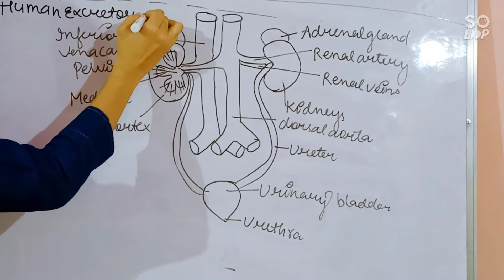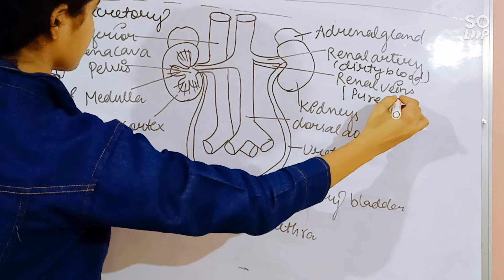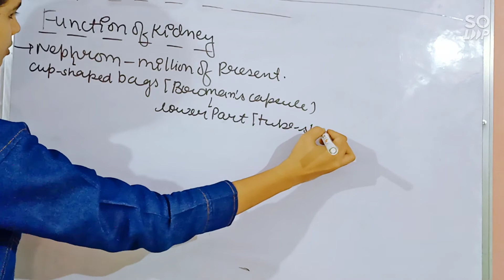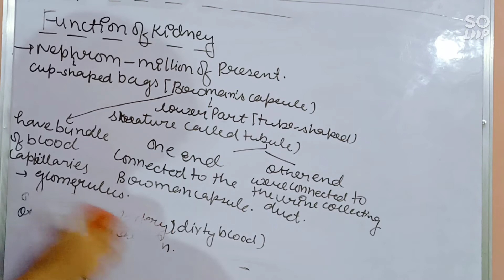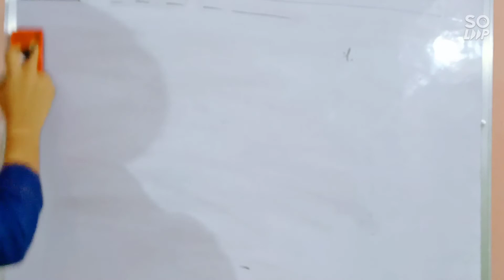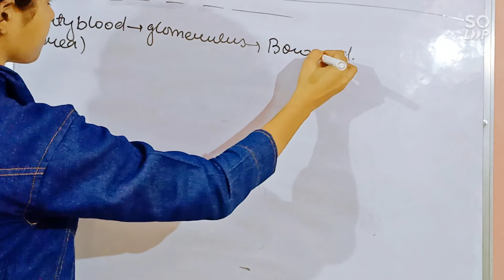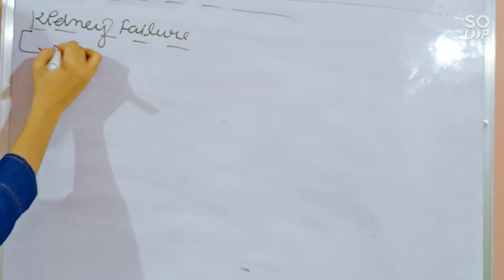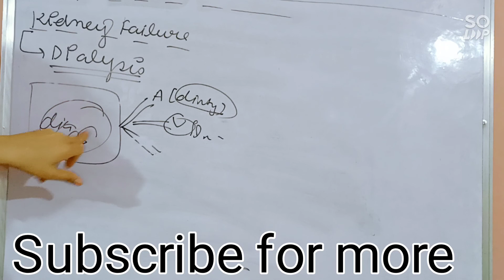Human Excretory System | BIOLOGY | Life process | Function of Kidney